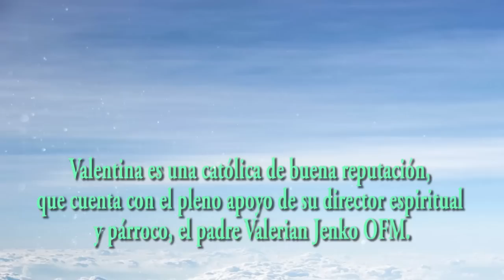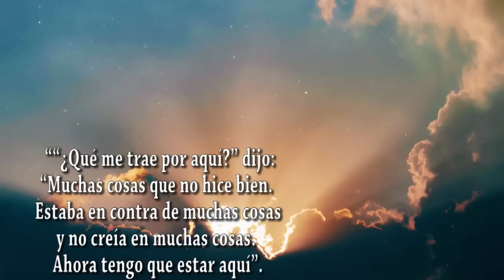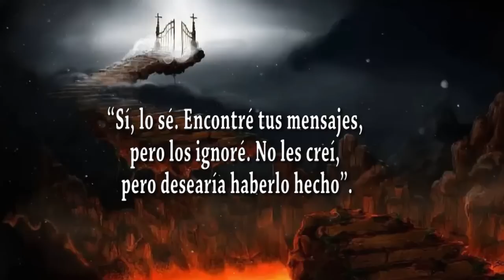Vidente se encuentra con un sacerdote en el Purgatorio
la hermana Valentina Papagna se Encuentro con un sacerdote en el Purgatorio